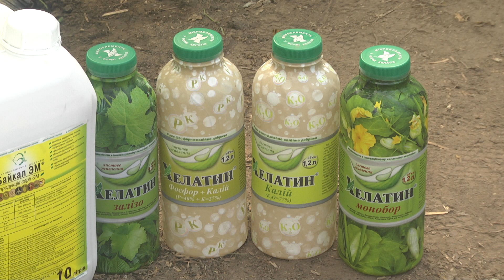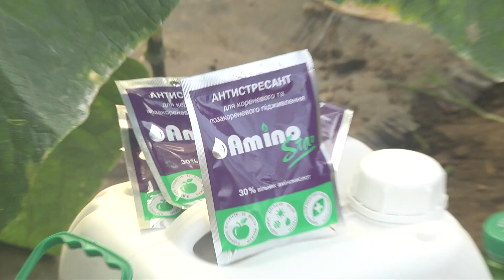Выращивание огурцов в теплице, второй севооборот. Часть 4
Директор агроцентра “СIЧ”, агроном с многолетним стажем, практик - овощевод Владимир Николаевич Хвостик делится своим опытом по выращиванию огурцов в неотапливаемой теплице во 2 севообороте.

Часть 4. Работа в условиях перепада температур и экономическая составляющая второго севооборота:
- создание частых междуузлий, маленькое расстояние между плодами;
- работа с Аминостаром (аминокислоты);
- работа в период похолодания без поливов, только по листовой поверхности (хелтин);
- ценовая политика, снижение затратной части для максимальной отдачи.

Информация оказалась полезной? Ставьте -   👍

Видеостудия "LIN"